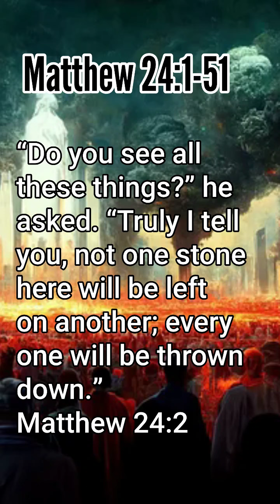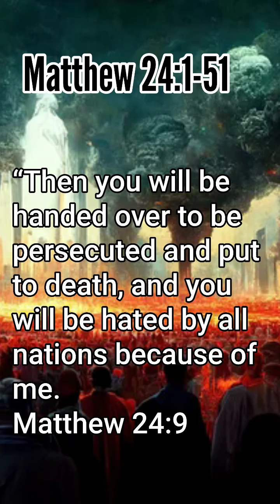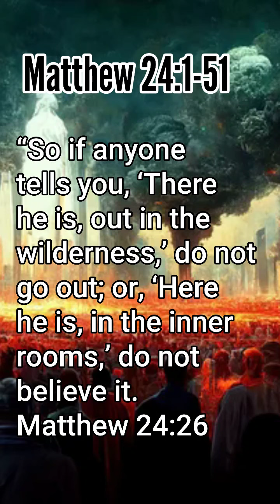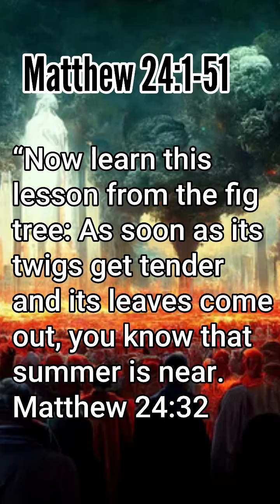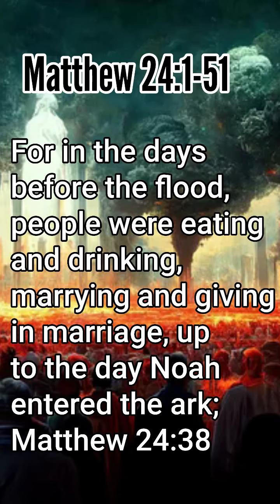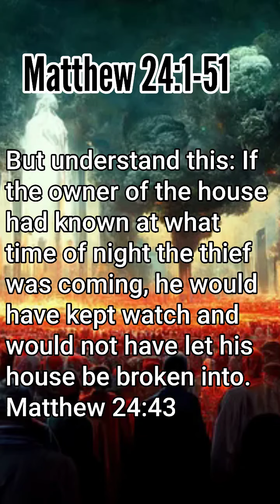Signs of the End times. Matthew 24:1-51 Bible Audio